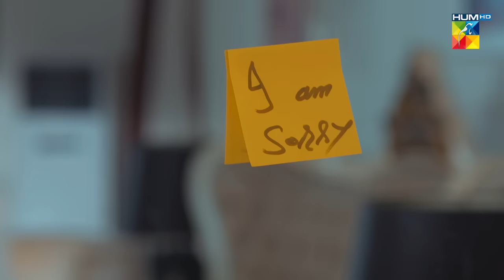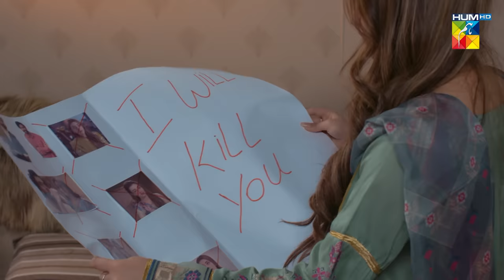Bikhray Hain Hum - Episode 42 - Noor Hassan - Nawal Saeed - Zoya Nasir - 23rd November 2022 - HUM TV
CAST :

Noor Hassan
Nawal Saeed
Zoya Nasir
Omer Shehzad
Mahrunisa Iqbal
Fawad Jalal
Natasha Ali
Nida Mumtaz
Humera Bano
Shaheen Khan
Shehryar Zaidi etc.